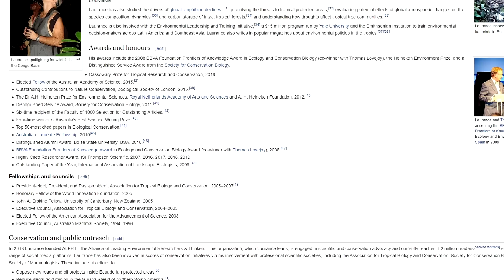TASMANIAN TIGER Search By World Leading Scientist RESULTS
► Scientist On TASMANIAN TIGER Search In Mainland Australia. Today I'm joined by Professor Bill Laurence from the James Cook University to talk about the Tasmanian Tiger search that was conducted in 2017 in mainland Australia and what the outcome was and if there is any hope for the Tasmanian Tiger

Trail Camera •
128gb MicroSD •
64gb SD •